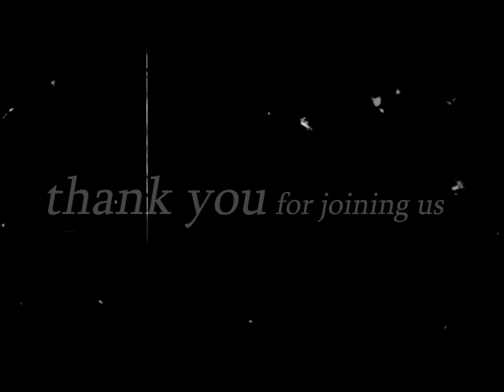Timothy Ferris: Turning science into masterful stories — from Stephen Hawking to Voyager and beyond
TSTB shares its full interview with acclaimed writer, editor, and film producer Timothy Ferris. In this wide-ranging conversation, Ferris reflects on his early career with Rolling Stone magazine, his transition to science writing, his friendship with Stephen Hawking -- including his role in developing the physicist's classic "A Brief History of Time" -- his collaboration with Carl Sagan on the Voyager project, and his lifelong passions for stargazing and music.

The author of a dozen books, Ferris has been called “the best science writer of his generation” by The Washington Post. His bestsellers The Whole Shebang and Coming of Age in the Milky Way have been translated into fifteen languages and were named by The New York Times as among the leading books of the twentieth century.

A former editor of Rolling Stone magazine, Ferris has published over 200 articles and essays in The New Yorker, Time, Newsweek, Forbes, Harper’s, Scientific American, Vanity Fair, and other periodicals. His three PBS documentary films — "The Creation of the Universe," (1986), “Life Beyond Earth” (1999), and “Seeing in the Dark” (2007) — have been seen by over twenty million viewers.

Ferris produced the Voyager phonograph record, an artifact of human civilization containing music and sounds of Earth launched aboard the twin Voyager interstellar spacecraft.  Now exiting the solar system, the Voyagers are the most distant probes ever created by humans.

Ferris has received the American Institute of Physics prize and a Guggenheim Fellowship.  His works have been nominated for the National Book Award and the Pulitzer Prize.

He is currently an emeritus professor at the University of California, Berkeley.